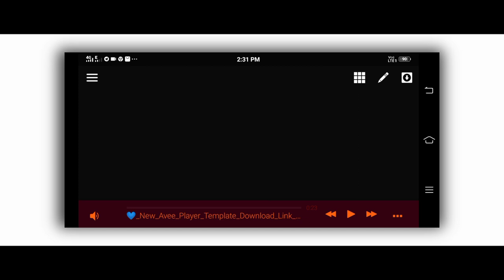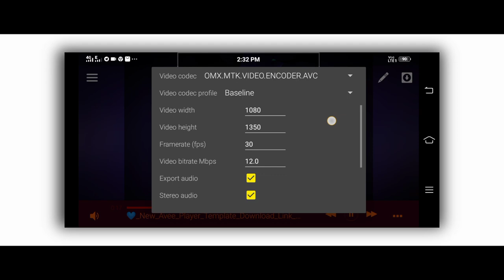New Aveev Player FullScreen Size Template Tutorial | original Avee Player Template Download Link New